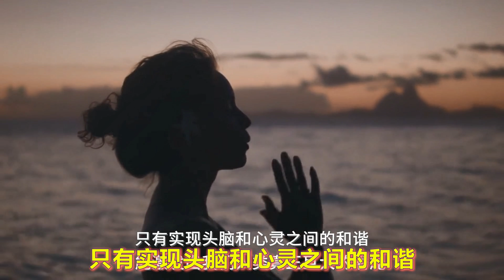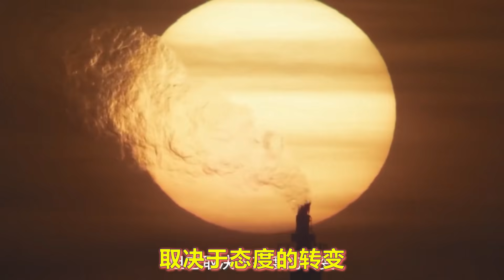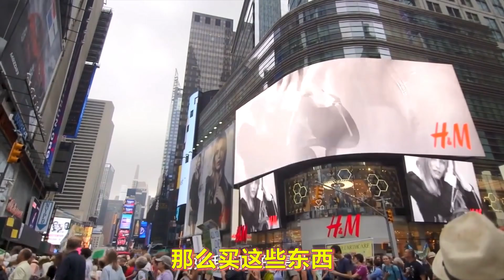疫情反思：人与自然和谐共生 (上)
整个世界的局势情况，极端型的气候越来越严重，还有新冠疫情的爆发，导致世界各国都上紧发条，也都让大家体会到什么叫做：全世界各国都是命运共同体。在这个过程我当然可以感受到很多人心惶惶，处在恐慌紧张情况，就像美国，欧洲，澳大利亚等不少的国家都一直的在抢购各种物资。
人心的恐慌不安，面对世界这样的动荡，我的心也与全世界的家人同胞在一起，也就是关心整个人类的安定安危，希望能够在这样人心惶惶的情况之下，帮助民心安定，进一步协助大家去体会，这些极端型的气候，还有各种灾难疫情中，大自然要协助人类体会到什么，大自然要协助人类学到什么。人类真的需要深入的具体的体会大自然的启示，逐渐的觉醒过来，提升意识品质。
近来我所制作的这一系列资料都是要协助人类如实去面对，过往人类是怎么样在对待地球，然后形成了各种极端型气候，原因是在哪里，人类要从中学到什么，体会到什么，希望人类不要白吃苦了。
因为各种境界、大自然都在启示着人类，地球母亲是爱护整个人类的，只是人类真的要提升上来，要觉醒过来。
--郭永进--